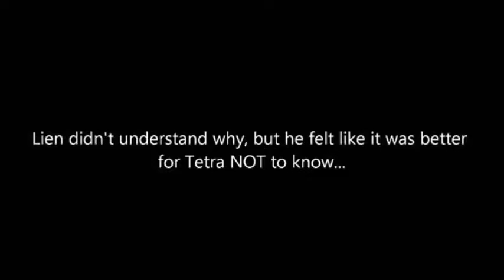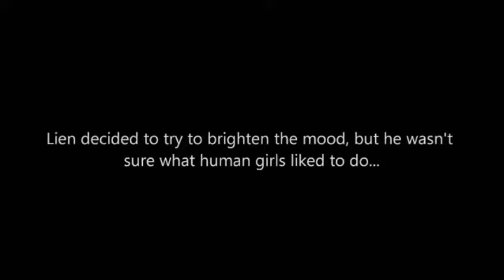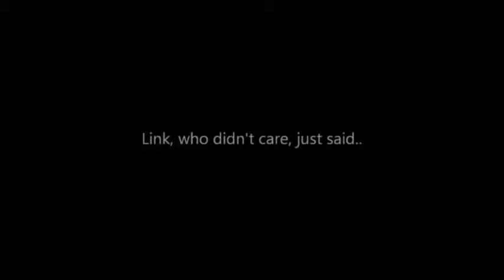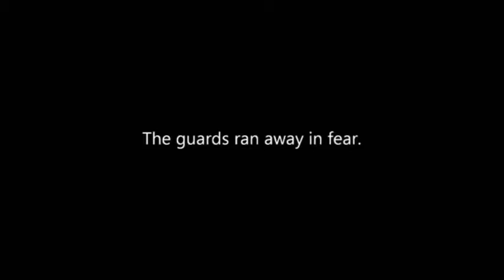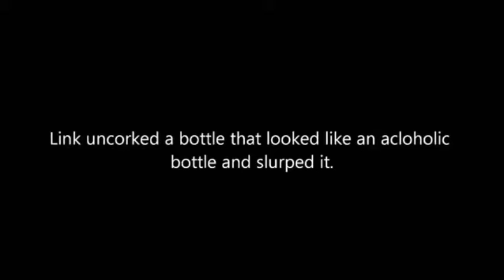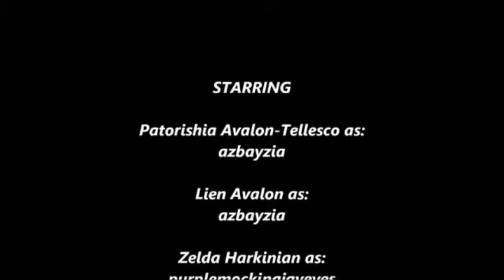A Werepire's Lost Diary Commentary Part 12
This was recorded 1 month ago

╭∩╮（︶︿︶）╭∩╮ to Haters